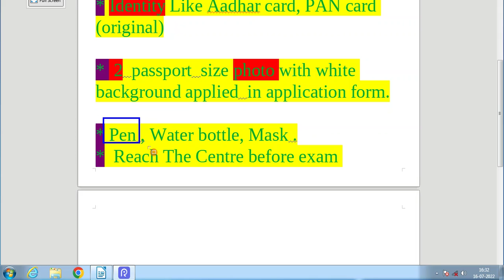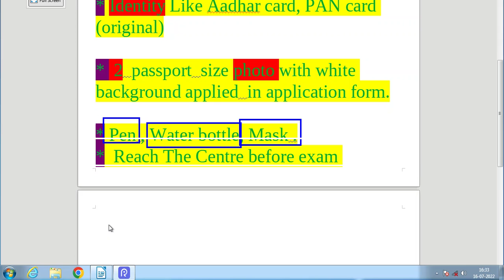Important Document needed In Neet exam|| Instructions for neet aspirants | Thing needed in neet exam